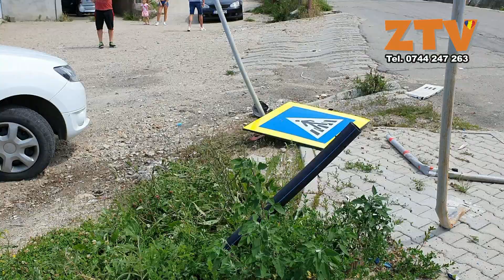A decedat persoana din accidentul de pe strada 22 Decembrie 1989, din Zalau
Daniela Rus voice over, Arnold Schlachter operator imagine, Zalau Salaj ZTV Stiri evenimente
Din primele cercetări efectuate de polițiști la fața locului s-a stabilit că o femeie din Zalău, în timp ce conducea un autoturism pe strada 22 Decembrie 1989, din municipiul Zalău, într-o curbă la stânga nu a adaptat viteza de deplasare la condițiile de drum, a pierdut controlul direcției de deplasare, a intrat în curtea unei spalatorii după care a intrat în coliziune cu un autoturism, acesta din urmă fiind proiectat într-un chioșc.
În urma impactului a rezultat rănirea a trei persoane.
Din nefericire persoana care se afla in masina marca volkswagen a decedat